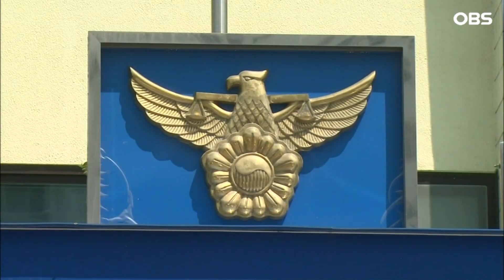경인아라뱃길서 10대 숨진 채 발견... 구체적 사망 원인 밝히기 위해 부검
인천 경인아라뱃길에서
10대 미성년자가 숨진 채 발견돼
경찰이 수사에 나섰습니다.

인천 서부경찰서에 따르면 어제 오후 2시쯤
인천시 서구 오류동 경인아라뱃길 수로에서
10대 A군이 숨진 채 발견됐습니다.

경찰은 구체적인 사망 원인을 확인하기 위해
국립과학수사연구원에 부검을 의뢰했다며,
타살 정황은 없지만 여러 가능성을 놓고
수사를 진행할 계획이라고 밝혔습니다.